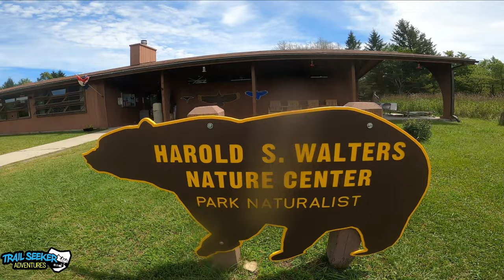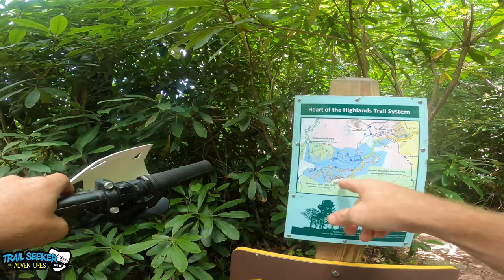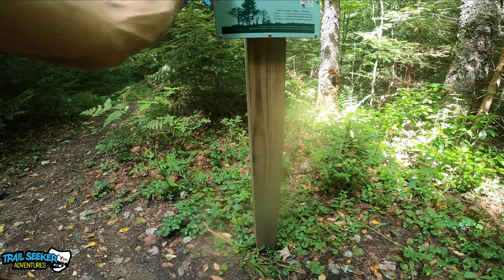Mountain biking at Blackwater Falls on Dobbin House Trail & Pase Point Trail to Pase Point Overlook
Trail Seeker Adventures jumps on our Gaint and Fantic E Bikes and checkes out Blackwater Falls Dobbin House and Pase Point Trail to Pase Point Overlook in Davis WV.  We take you out on the trail and shows you what this area has to offer. We park at Harold S. Walter Nature Center near Canaan Valley￼